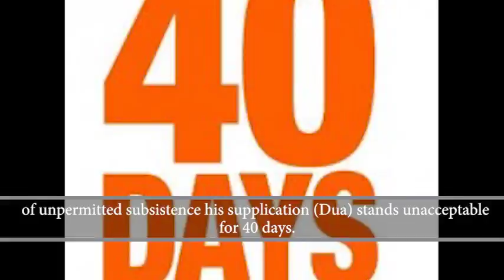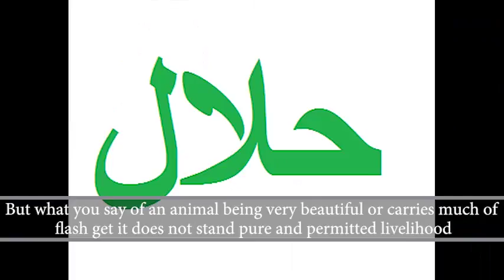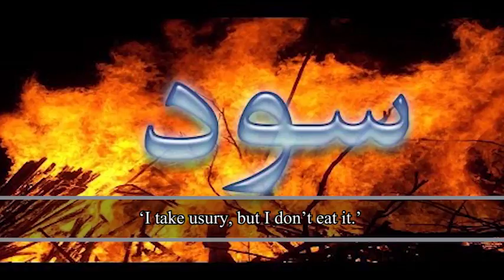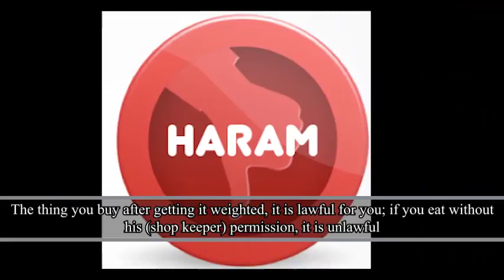Halal Aur Haram Mein Farq | By Hazrat MAHBOOB SAEEN D.B.A